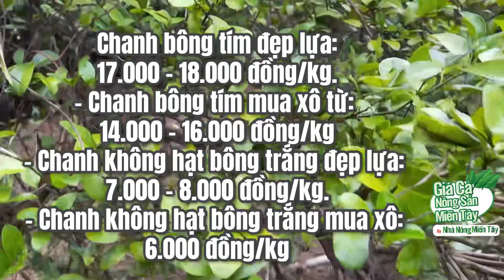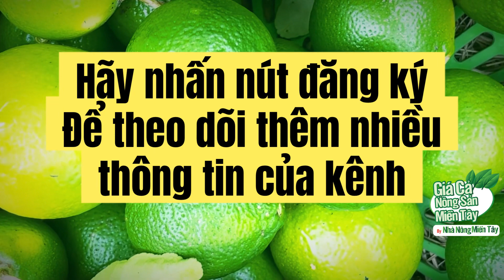Giá chanh hôm nay ngày 25.05.2023